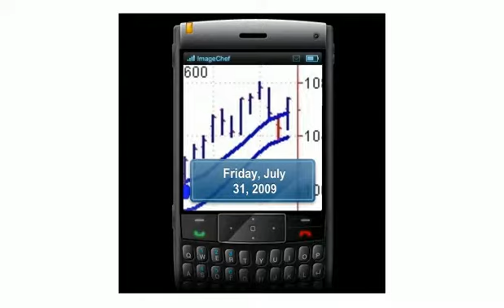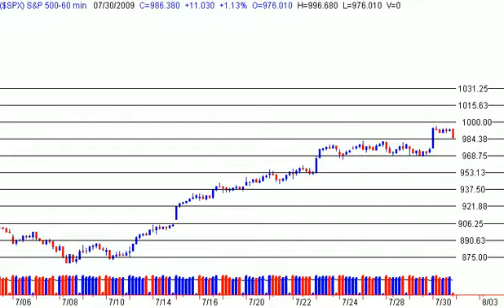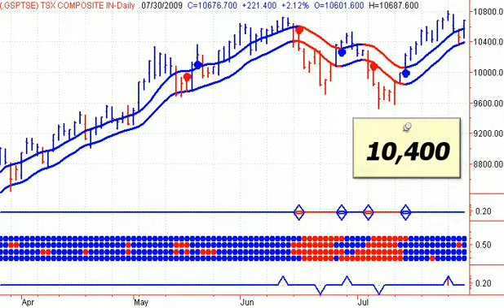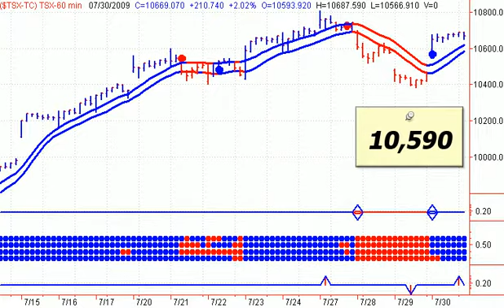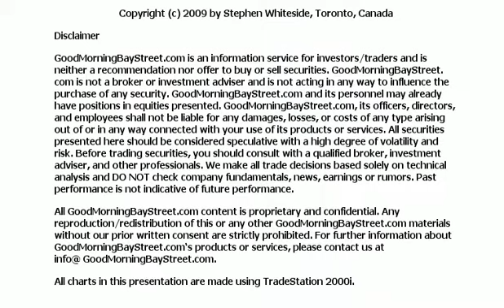Daily Canadian Stock Market Outlook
Daily Canadian Stock Market Outlook Each day at this time, Stephen Whiteside of theuptrend.com takes a look at the TSX, Crude Oil, Gold and the major leveraged ETFs, For more information please